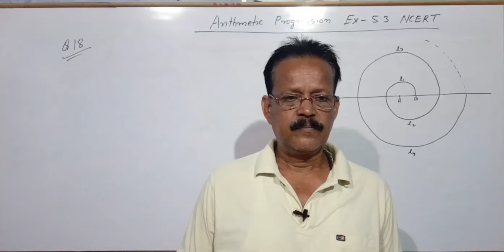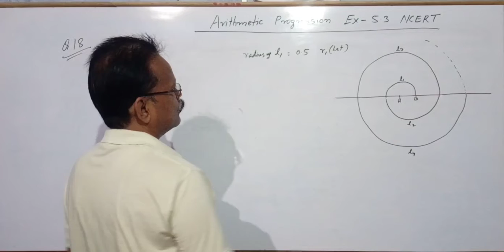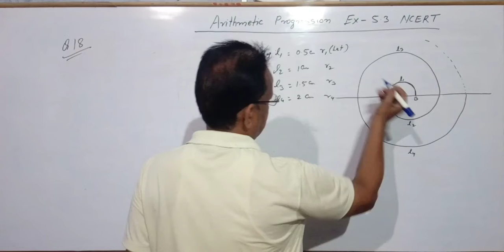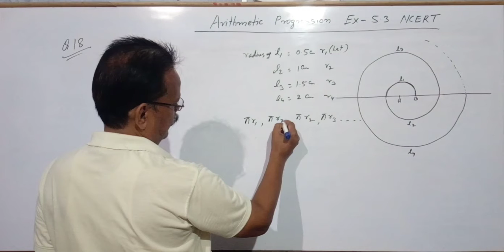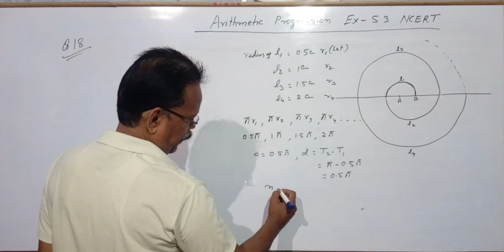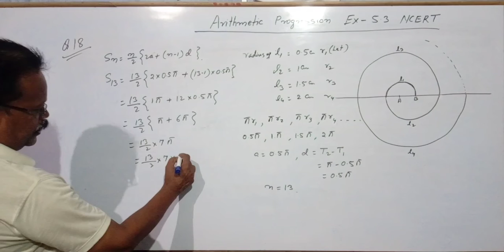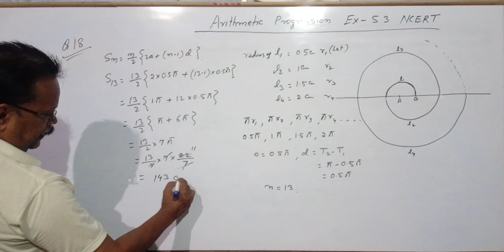ARITHMETIC PROGRESSION | Exercise 5.3 solution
Introduction of sum of n terms of an AP , methods for solving important questions , CBSE previous year important questions , all questions of NCERT and Rs  Agarwal all these things given in next videos of Arithmetic progression